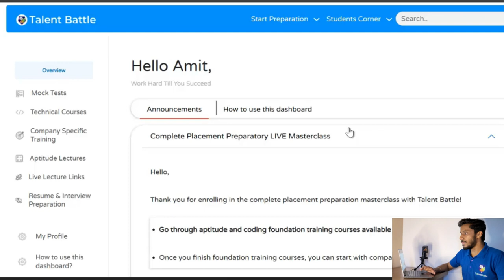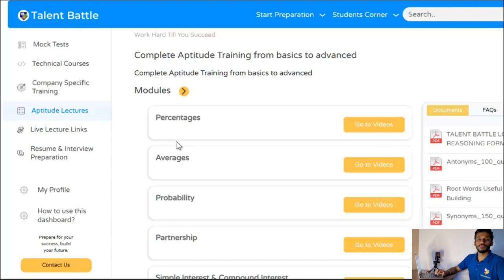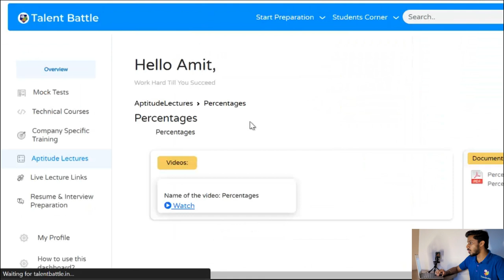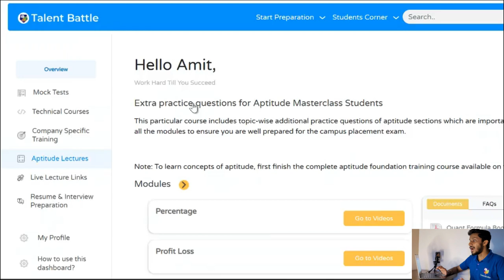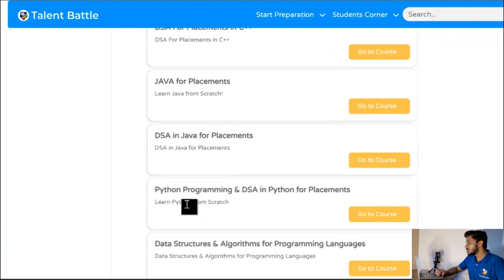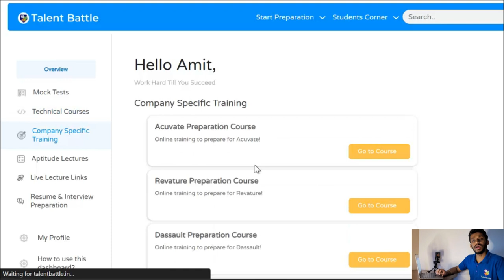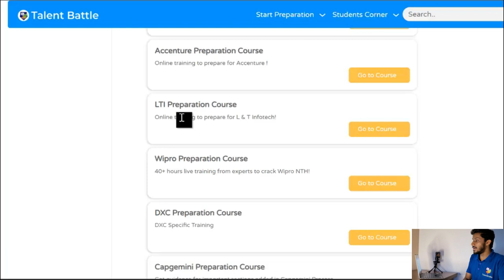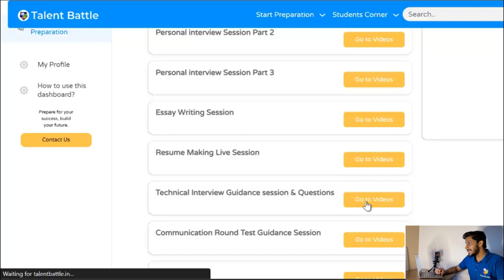Talent Battle achieved a 97.6% Placement Success Ratio in 2022, Check how we achieved it!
👉🏼 Talent Battle is Starting with its Complete Placement Preparation LIVE Masterclass from 10th January 2023!